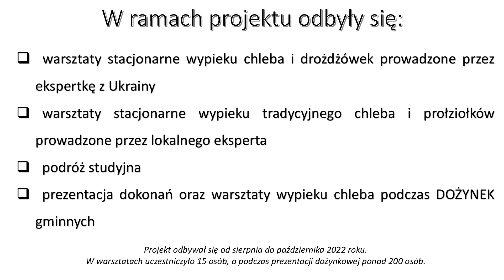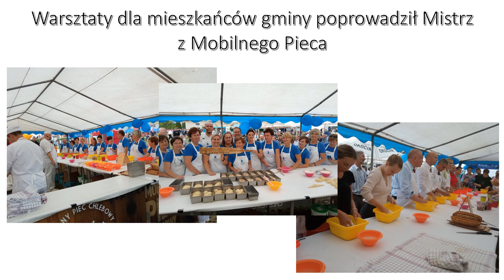Skrzyszowski Festiwal Chleba | *Małopolska Lokalnie* | 2022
Film przedstawiający grupę nieformalną Mistrzynie chlebka realizującą w ramach konkursu grantowego Małopolska Lokalnie 2022 projekt społeczny przy wsparciu Stowarzyszenia Forum Oświatowe Klucze.

Projekt Małopolska Lokalnie współfinansowano przez Narodowy Instytut Wolności - Centrum Rozwoju Społeczeństwa Obywatelskiego ze środków Rządowego Programu NOWEFIO na lata 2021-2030, Komitet ds. Pożytku Publicznego. Projekt "Małopolska Lokalnie" dofinansowany jest ze środków Miasta Krakowa, Powiatu Oświęcimskiego i Alexander Mann Solutions. Partner projektu: Miasto Kraków, Powiat Myślenicki, Województwo Małopolskie.